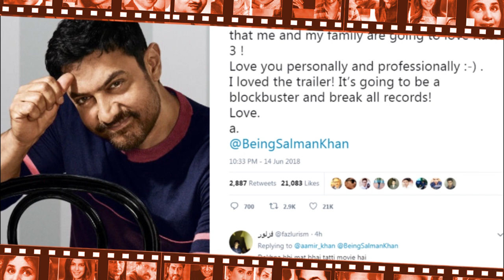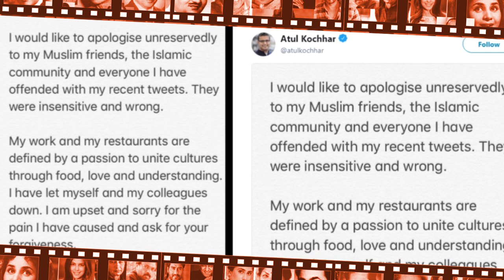Latest Hindi Entertainment News From Bollywood | 16 June 2018